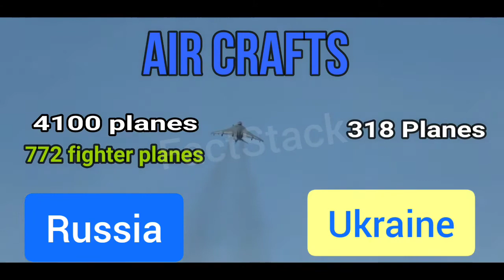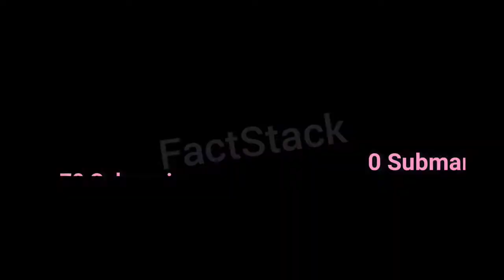Russia vs Ukraine Quick military comparison (Hindi) Army comparison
Russia milatary
Ukraine military
Army comparison